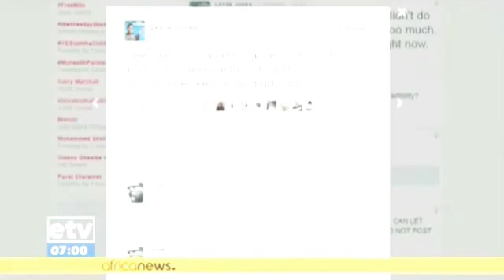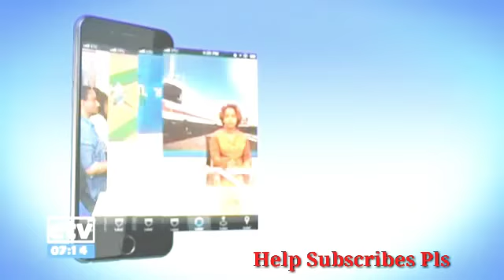EBC New April 1.2018.. Oduu Amaa Nu Gaahe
channal Faakiyaa tube Help Subscribes Pls